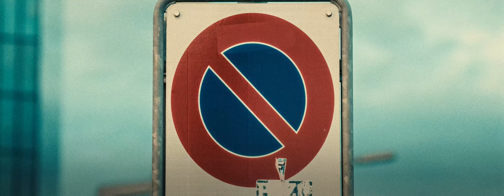Be Alpha – A Creative Journey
Be Alpha - A creative Journey is our latest Passion Project we created in Zürich for Sony Alpha Switzerland. Step into the world of limitless creativity as we explore the China Garten and many more beautiful places in Zürich.

🌟 In this immersive experience, we blend cutting-edge technology with artistic vision. Witness the magic of AI-generated Images and AI-voiced narratives, turning moments into masterpieces.

🎙️ "In a world where every moment counts, where vision becomes reality, and where the extraordinary awaits, we choose to be Alpha. Embracing the power of now, we unleash creativity, elevate every frame, and capture the essence of life's beautiful moments. Sony Alpha is our gateway to a world of endless possibilities where every click is a celebration of the extraordinary. Embrace your creativity now."

We learned so many new things by pushing our boundaries and stepped up our Filmmaking level by just going out with the provided gear from Sony Alpha Switzerland. So this Film is not just a beautiful passion project but it also is here to remind you and ourselves to also go all in with your ideas.

Share this journey, follow us for more, and don't forget to hit that 'Like' button to support our creative endeavors. Your passion fuels our creativity! 🔥

A-Camera🎥: Emanuel Kolb and Leonardo Mastrostefano
B-Camera🎥: Kevin Jan Cagulada
Edit🎞️: Emanuel Kolb
Color Grading🎨: Kevin Jan Cagulada
Sound Design🎧: Emanuel Kolb